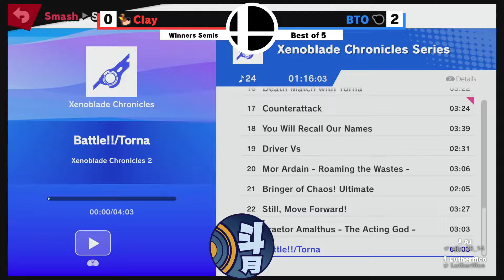Luigi's Nightmare 3 Singles | Winner Semis | BTO (Mr.Game&Watch) VS Clay (Banjo&Kazooie)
Torneo de Singles de este torneo realizado el 2 de Abril de 2022 en Valencia Edo. Carabobo, Venezuela.
Herramientas usadas:
Ultimate Stream Tool :
Vs Screen:  Hecho LieutenantL y animaciones hechas por WayShifter.